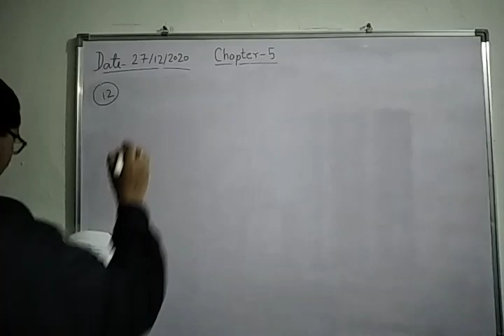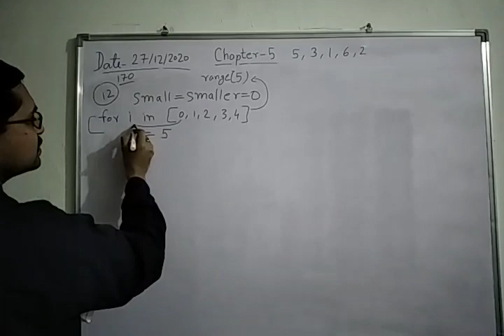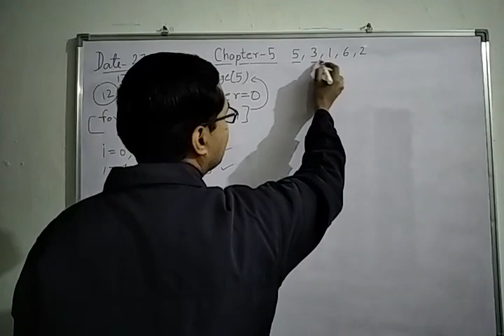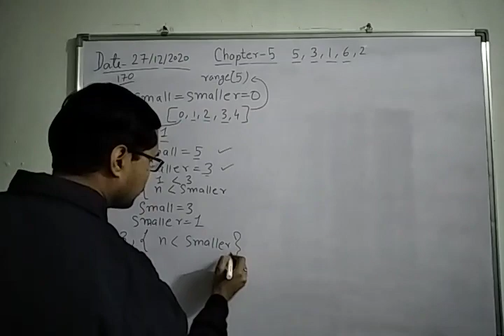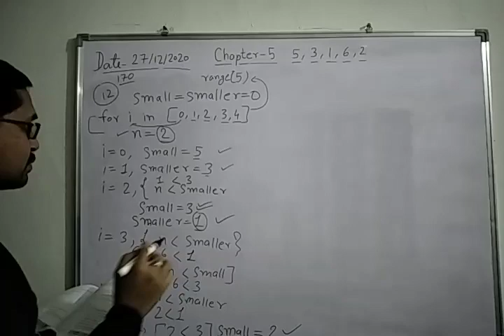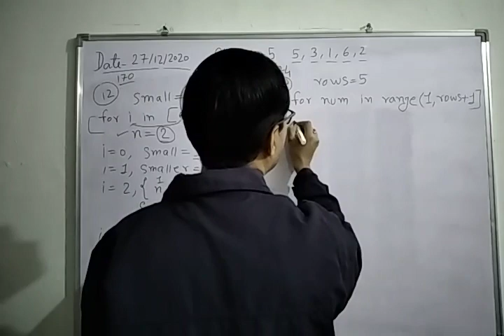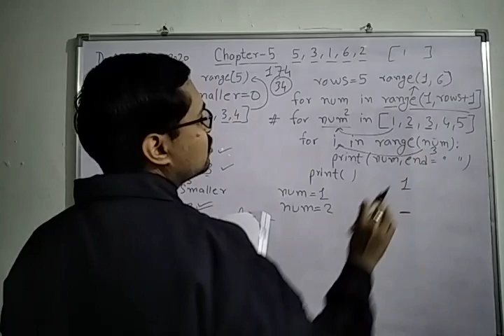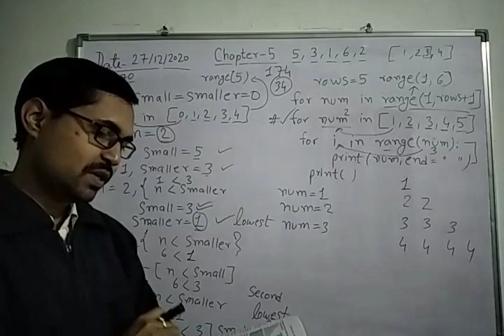class 11th IP chapter 5 explanation of solved practical example 3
explanation of solved practical example